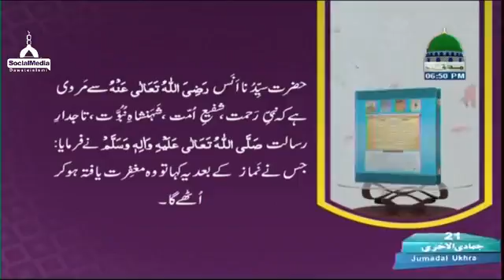Dua-e-Iftar - Ep#512 ( 20.03.2017 )